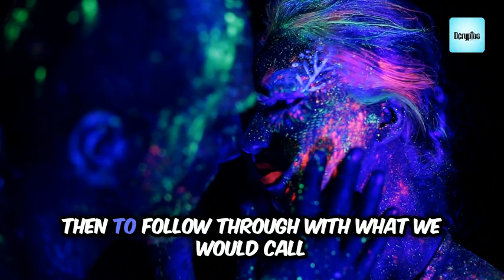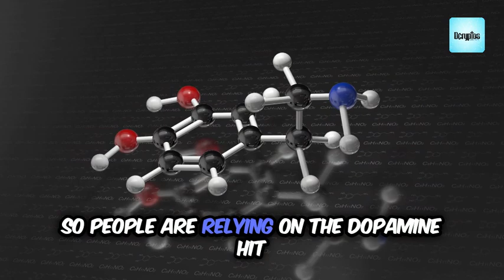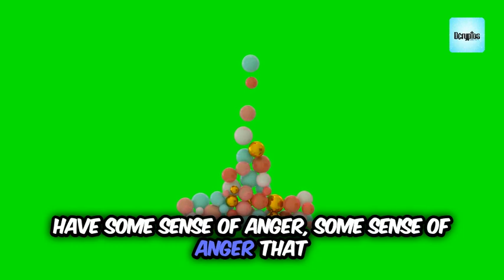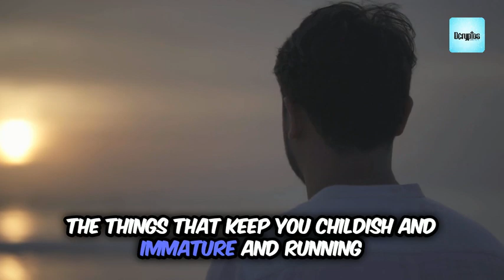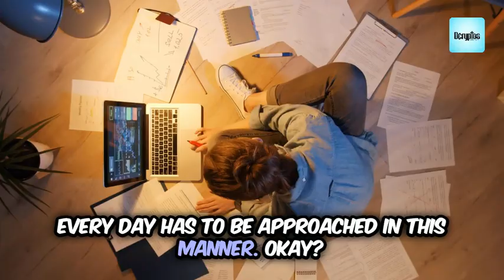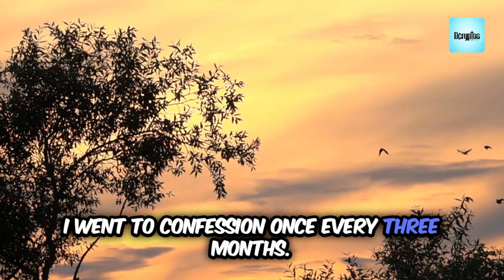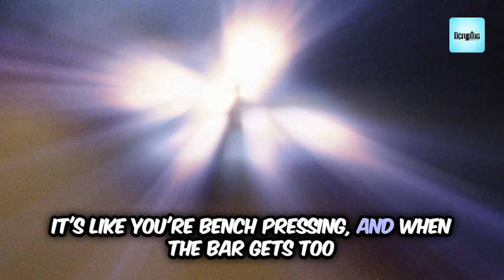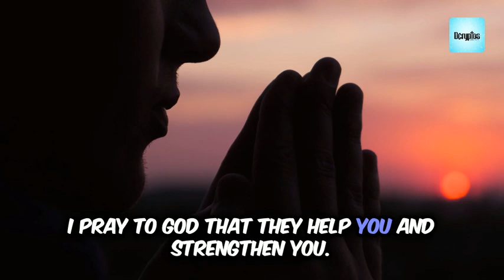How a Priest Conquers Lust Addiction Through Faith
Struggling with lust addiction? Watch as a priest shares profound insights and practical steps for overcoming this battle through faith, discipline, and God’s grace. Discover the power of prayer, accountability, and spiritual tools that can lead to a life of freedom and peace. Embrace the path to healing and strengthen your relationship with God in overcoming lust and temptation. 🌟

Join us for this deep discussion and discover how to overcome lust addiction, one step at a time, through spiritual strength and guidance.